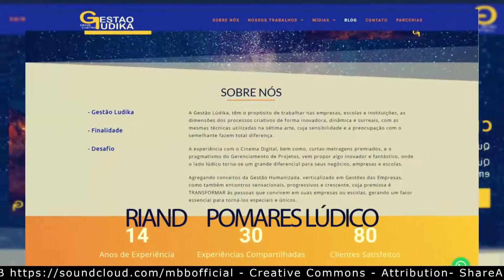Abertura Site Gestão Lúdika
Nesta terça-feira 17/09, será lançado o portal da Gestão Lúdika, iniciado há três meses o desenvolvimento e estaremos mais próximos com artigos, posts no blog lúdico, Mentorias (disponíveis também no portal FatorSyn), Frames Lúdicos (Podcast Sensorial) da Semana, Gerenciamento de Projetos para Empresas e Negócios, Bate-Papos Lúdicos e em breve outras novidades.

Espero encontrá-lo no portal da Gestão Lúdika e assine o nosso boletim lúdico.

Com certeza vão surpreender com os conteúdos elaborados e planejados no Portal da Gestão Lúdika.

Tenha uma semana inspirada!

Grande abraço no coração!